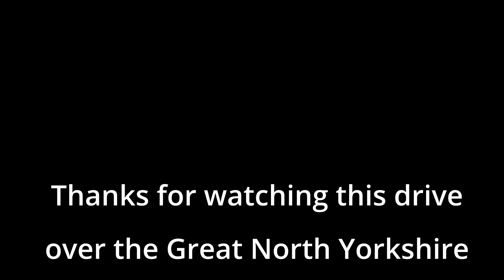The Blakey Ridge Road - Driving my Lotus Evora on England's best roads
Part 1 in my series of Driving England's best roads,
Today, The Blakey Ridge Road, North Yorkshire Moors, England

00:00 - Start
01:35 - Sheep!
08:14 - Turn Off
17:44 - Ending

1st drive in my series of driving a  Lotus Evora Sports Racer on the UK Finest roads.
This is on possibly Englands Best driving road and It's on my doorstep in the North Yorkshire Moors.

Known as the Blakey Ridge Road